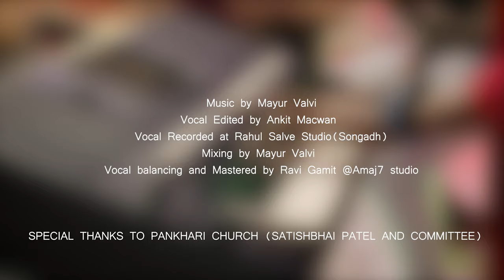OHH ISU DEVA || Gamit Worship Song || ft. MANIBEN GAMIT || WilsonGamitProduction || MAYUR VALVI | 4K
ALL GLORY AND HONOR TO OUR LORD JESUS CHRIST

Ohh Isu Deva || Gamit christian worship song.

Producer : WIlson Gamit Production

AUDIO CREDITS:
Composed and Sung by Maniben Gamit
Music arrangements and Mixing by Mayur Valvi
Vocal Balancing and Mastered by Ravi Gamit
Vocal Recorded @ M12 studio (Rahul Salve) ,Songadh
Vocal Processed by Ankit Macwan

Video feature
Keyboards : Wilson Gamit
Drumms : William Gamit
Guitar : Christian Pieter
Bass : Jay Gamit

VIDEO CREDITS

Production : Timeless Captures
Director : Ankur Gamit
Cinematography : Dharmesh Chaudhari
Editing : Dharmesh Chaudharyi
Color correction : Mitul Chaudhari

SPONSERED BY JAY Gamit

Special Thanks To Satishbhai Patel and Pankhari Church Committee